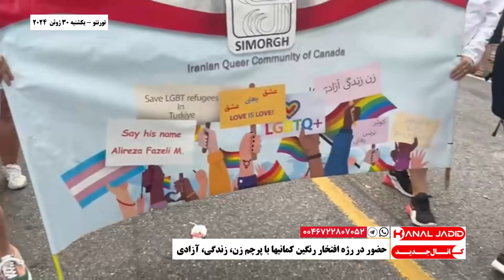تورنتو - حضور در رژه افتخار رنگین کمانیها با پرچم زن، زندگی، آزادی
یکشنبه ۳۰ ژوئن ۲۰۲۴